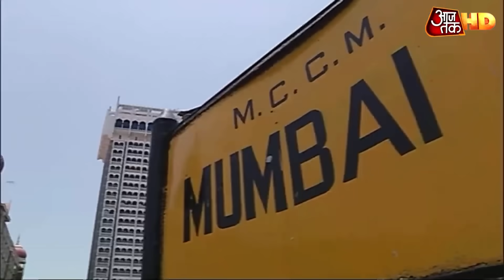Corona Vaccine पर क्या बोले PM Modi? देखें बड़ी बातें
कोरोना संकट पर मंगलवार को प्रधानमंत्री नरेंद्र मोदी ने मुख्यमंत्रियों के साथ बैठक की. बैठक में हाल ही में बढ़ते हुए कोरोना के केस और वैक्सीन के वितरण से जुड़े मुद्दों पर बात हुई. बैठक में पीएम मोदी ने कहा कि भारत बेहतर वैक्सीन पर ही जोर देगा और हर वैक्सीन को वैज्ञानिक तौर पर परखा जाएगा. लेकिन वैक्सीन के साथ ही पीएम मोदी ने फिर याद दिलाया कि हर किसी को अभी भी सतर्कता बरतनी होगी.